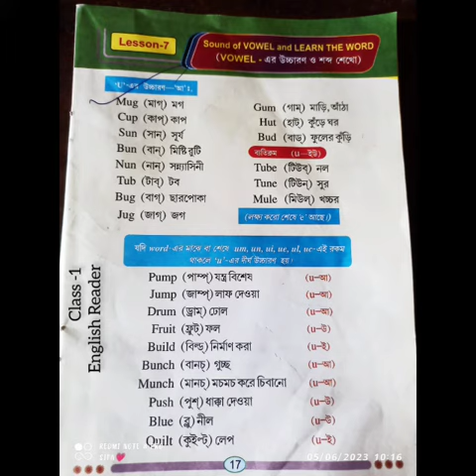one English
Video from sekendar mondal